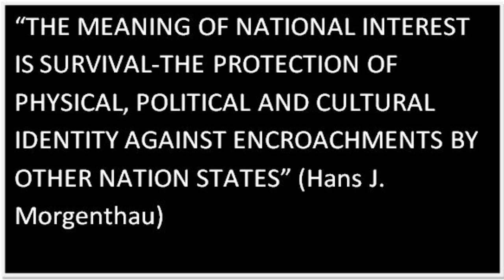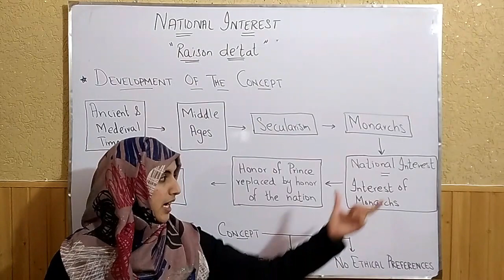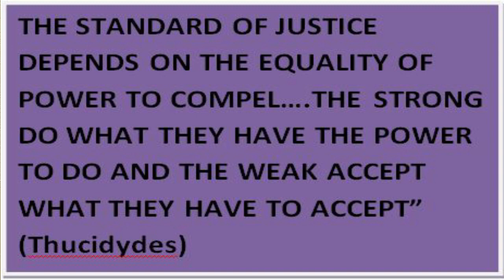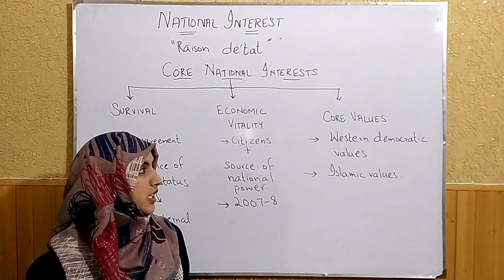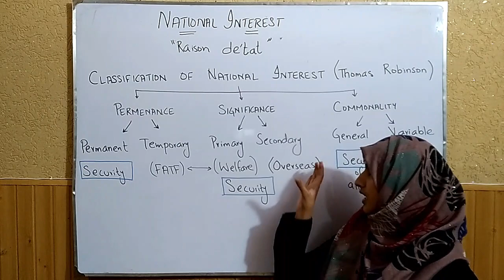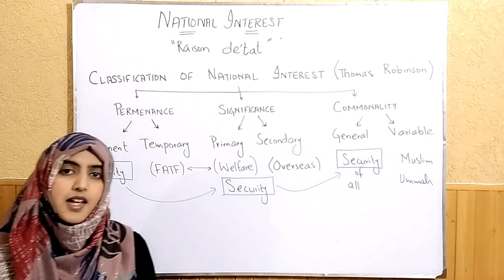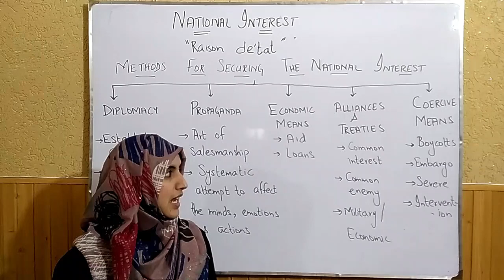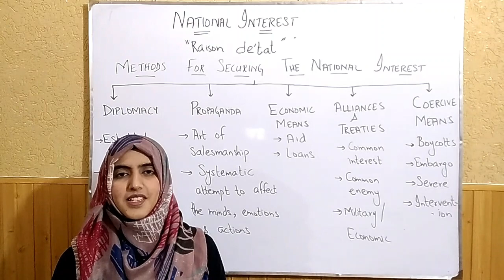NATIONAL INTEREST | INTERNATIONAL POLITICAL SECURITY | IR LECTURE SERIES | LEARN TO LEAD WITH AYESHA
International Relations Lecture Series. Lecture 3: Definition of International Relations, Scope, Evolution of International Relations as an academic discipline, State and Non-state Actors
International Relations Lecture Series. Lecture 4: Realism and the Four Great Debates, Classical Realism, Neo Realism, Offensive Realism, Defensive Realism, Statism, Survival and Self Help

International Relations Lecture Series. Lecture 18: Imperialism, Colonialism, Neo Colonialism, Neo Neo Colonialism, International Political Economy